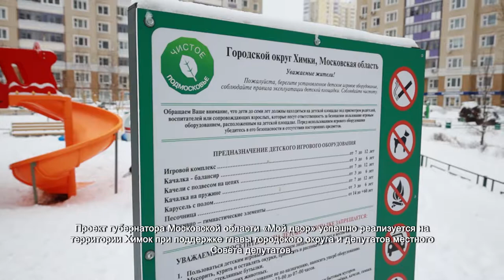Комиссия оценила качество реализации проекта «Мой двор». 28.01.2022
Год назад жители этого двора собирались, чтобы обсудить грядущее благоустройство с подрядчиком и лидерами Движения общественной поддержки «Химки – интересно жить!» Артуром Каримовым, Юлией Мамай, Надеждой Смирновой и Евгением Иноземцевым. Этим летом двор около многоквартирного дома по улице Лавочкина преобразился.